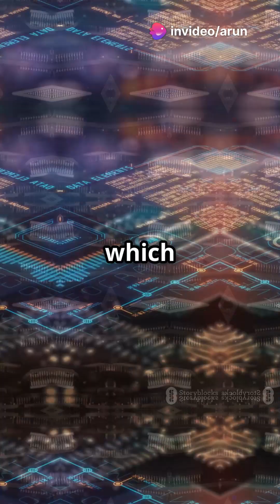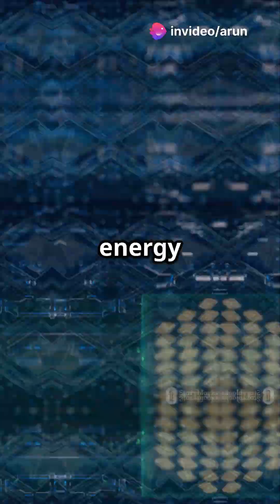China’s Non-Binary AI Chip Just Changed Everything… (Hybrid Logic Explained) no 1s and 0s 🤯chips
China just mass-produced the world’s first non-binary AI chip — and it’s unlike anything we've seen before.

🧠 Instead of relying solely on binary logic (1s and 0s), this chip uses a Hybrid Stochastic Number (HSN) system — fusing binary with probabilistic logic for AI that's more adaptable, fault-tolerant, and energy efficient.

🚀 Built at Beihang University and manufactured on SMIC's 28nm/110nm nodes, it already powers aviation systems, edge AI, and smart industrial machines.